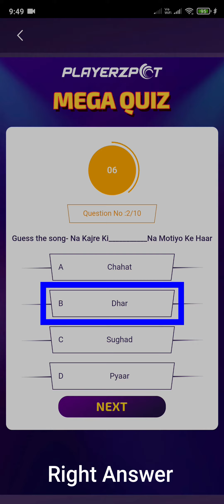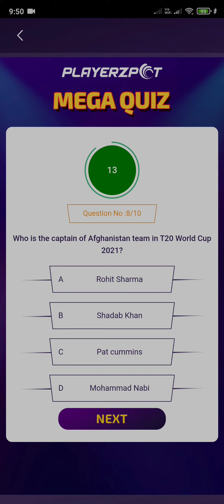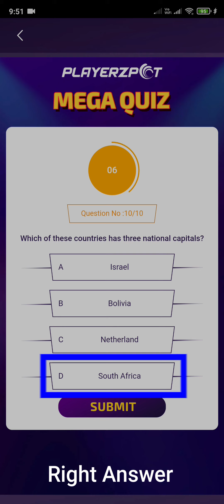2nd December PlayerzPot Mega Quiz Today Answer-3 / KBC Play Along PlayerzPot Mega Quiz Answer Today